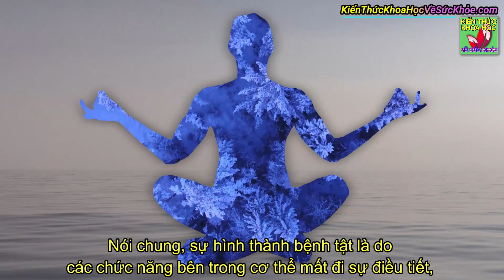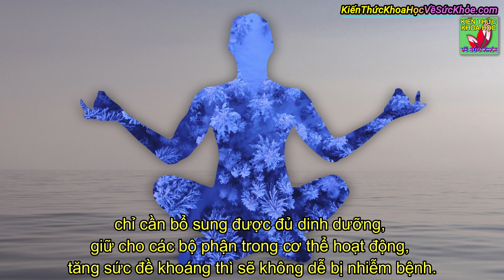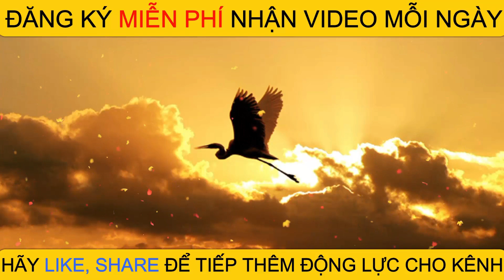Bí quyết dưỡng sinh để đời của Danh Y 101 tuổi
Kiến Thức Khoa Học Về Sức Khỏe - Bí quyết dưỡng sinh để đời của Danh Y 101 tuổi

- Đi bộ mỗi ngày 30 phút cơ thể nhận về 10 tác dụng không thể ngờ
- 9 BÀI TẬP GIẢM MỠ BỤNG DƯỚI SIÊU NHANH HIỆU QUẢ CHỈ 5 PHÚT MỖI NGÀY
- 60 TUỔI VẪN GIỮ ĐƯỢC LÀN DA SÁNG MỊN NHƯ ĐÔI MƯƠI NHỜ BIẾT BÍ QUYẾT NÀY